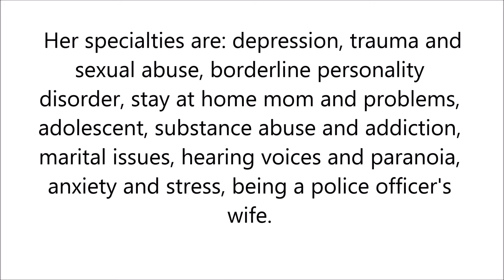Borderline Personality Disorder in Newport Beach,California - 949-345-5387-Tiffany Crawshaw, Psy.D.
Tiffany Crawshaw is a licensed clinical psychologist in California. She also serves on the Executive board of the Orange County Psychological Association as 2014 President and Web Chair. She has extensive experience in residential treatment and detention centers for both adolescents and adults who have struggled with drug addiction.
Her specialties are: depression, trauma and sexual abuse, borderline personality disorder, stay at home mom and problems, adolescent, substance abuse and addiction, marital issues, hearing voices and paranoia, anxiety and stress, being a police officer's wife.